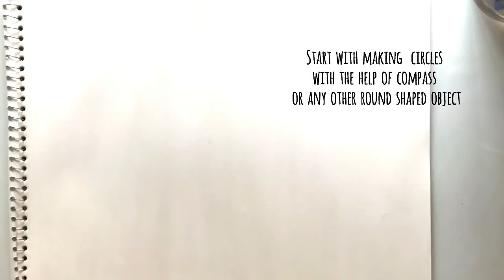HOW TO DRAW A MANDALA ART | Speed drawing | Kash Creatives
In this video I am gonna teach you how to Draw a Mandala Art.
It is a Time-Lapse drawing of mandala art.
It is sometimes difficult to explain each and everything so just see as I am drawing, or you can also sit with a marker and a paper & draw with me :)

I am Kashika Arora.
Hobbyist Artist from India.
I make videos on DIY, Haul, Reviews, Nail Art,Tutorials,Lifestyle, Art & Crafts or anything that i love doing or you want me to do.

If you have any video request, please feel free to drop your suggestions in the comment section, I seriously love reading your suggestions and comments :)

✽ Classmate Drawing Notebook
✽ Sharpie Ultra-Fine-Point Permanent Markers

Link to Buy

Link to Buy

Get this Video to 1000 LIKES ! :P

Kash Creatives ( Kashika Arora )